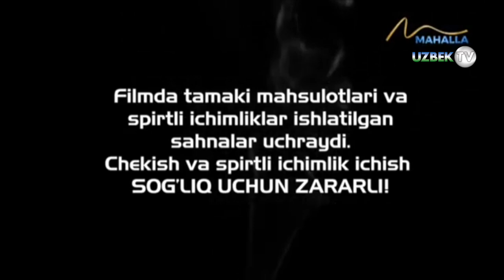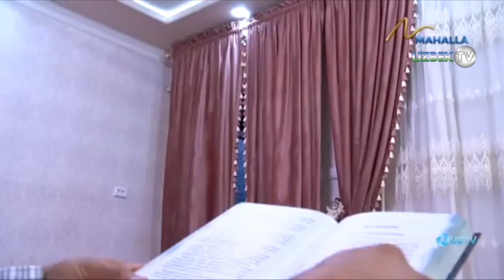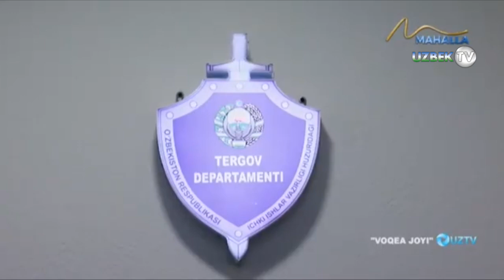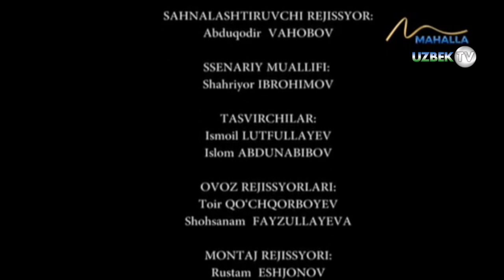Акасини чўктириб юборган ука жинояти | Voqea joyi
"Воқеа жойи" саҳналаштирилган видеофилм
"Маҳалла" телеканали
Халқимизда "ёмонга ёндошма, яхшидан адашма" деган гап бор. Бу ҳулқи бузуқ, урушқоқ, зўравон, инсонларга озор берувчи, ўзи ёмон, бетамиз, шум ниятли, ичи қора, яхшиликни билмайдиган очкўз, иккиюзламачи, худбин, сотқин, ўз манфаати йўлида ҳеч нарсадан қатмайдиган касофат одамалрга зинҳор ва зинҳор ёндашмаслик деганидир. Ҳа, аслида ҳам "ёмонни яхши бўлди деб суюнма" деган ҳаётий ҳақиқатлар ҳам борда.
Бундан бир аср муқаддам маърифатпарвар адибимиз Маҳмудҳўжа Беҳбудий ўз асарларида билимсизлик, маърифатсизлик, эътиборсизлик ва лоқайдликнинг оқибати фожиа билан якунланишидан огоҳ этган эди.  Афсуски бугун ҳам жаҳолатга юз тутган кимсалар, фарзандларига азоб бериб келаётган оталар, ота-онасини зор қақшатаётган фарзандларнинг қилмишлари қулоғимизга бот-бот эшитилиб турипти. Фожианинг илдизи ўрганилганда эса яна ўша билимсизлик, ичкиликка ружуъ қўйиш, маънавиятсизлик нохуш воқеаларга сабаб бўлаётгани аниқлашади.
Саҳналаштирувчи режиссёр Абдуқодир Ваҳобов
Сценарий муаллифи Шаҳриёр Иброҳимов
Саҳналаштирувчи тасвирчи Асилбек Исломбеков
Тасвирчи Рустам Мирзараҳимов
Овоз режиссёри Шоҳсанам Файзуллаева, Гулчеҳра Нурмуҳамедова
Монтаж режиссёри Рустам Эшжонов
Продюсер Бунёд Раҳматов
Режиссёр ассистенти Отабек Ҳожимуродов
Техника таъминоти Муҳаббат Самандарова
Маъмур Насиба Каримова